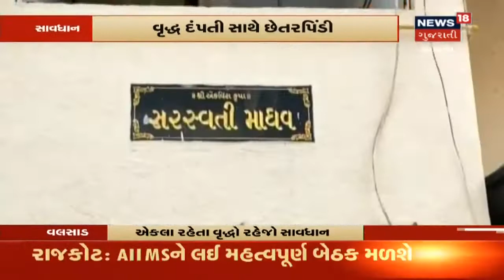Rajkotમાં એઇમ્સ અંગે મળશે બેઠક, નવરાત્રિ સુધીમાં બિલ્ડિંગ નિર્માણ શરુ થશે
Rajkotમાં એઇમ્સ અંગે મળશે બેઠક, નવરાત્રિ સુધીમાં બિલ્ડિંગ નિર્માણ શરુ થશે. 2022ની વિધાનસભાની ચૂંટણી પહેલા લોકાર્પણ.